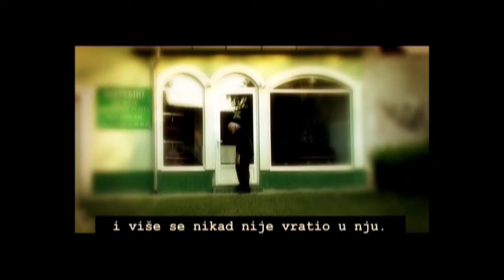Zona B - Rakija